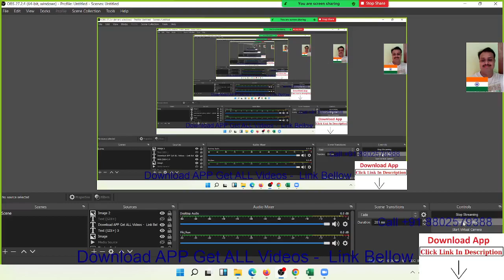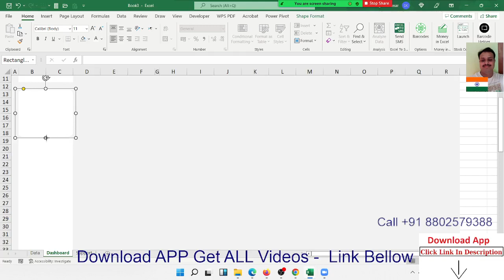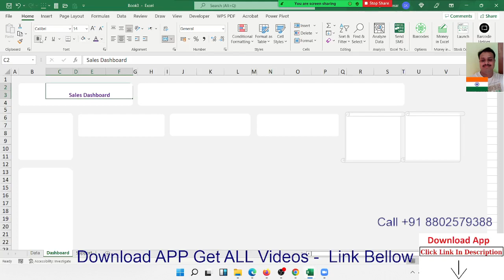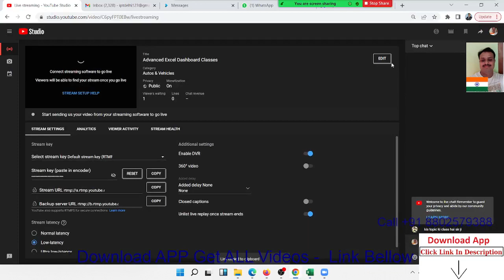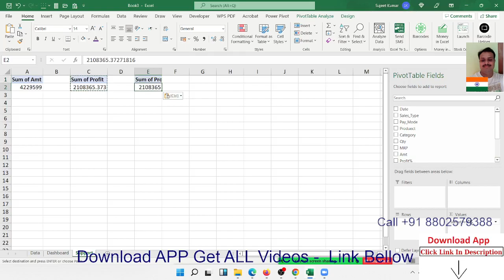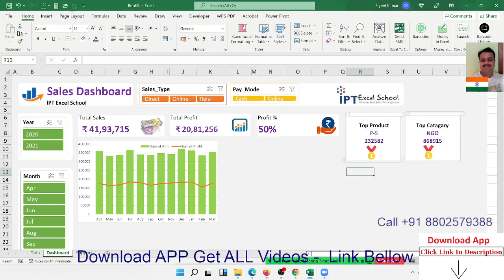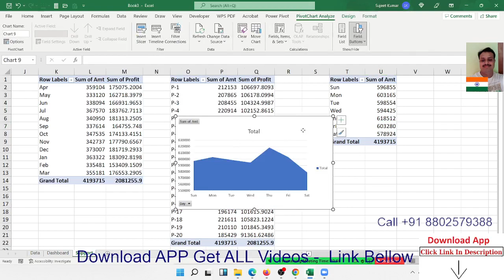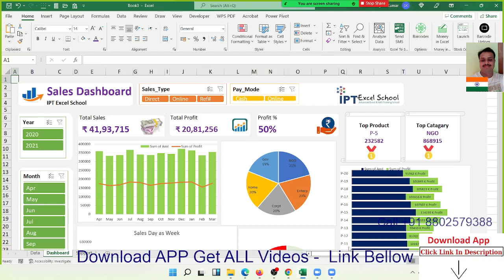Excel Dashboard Course